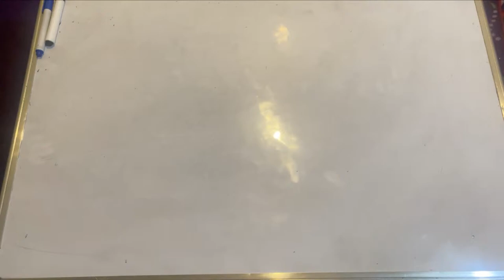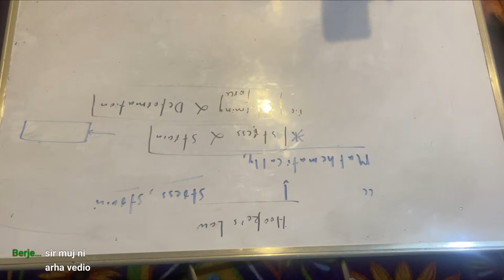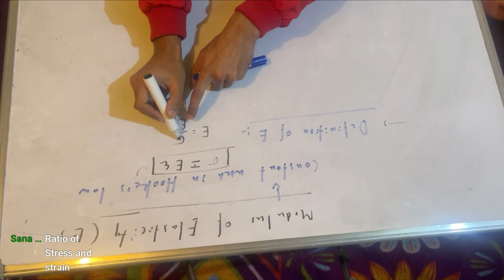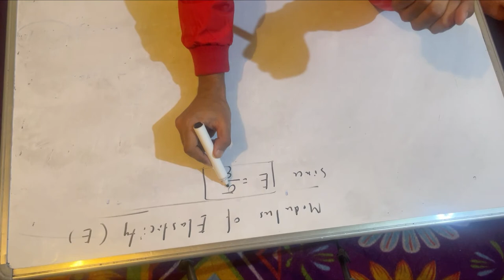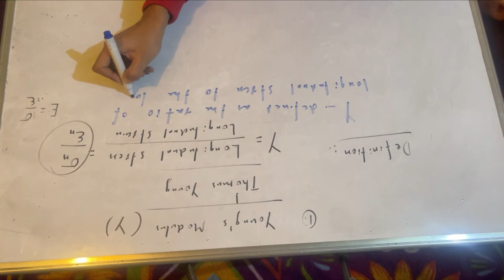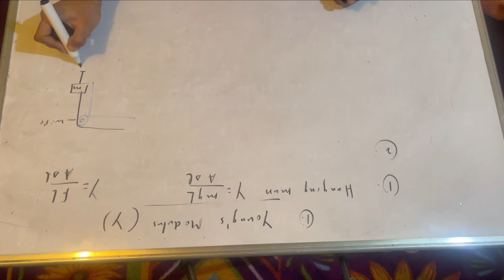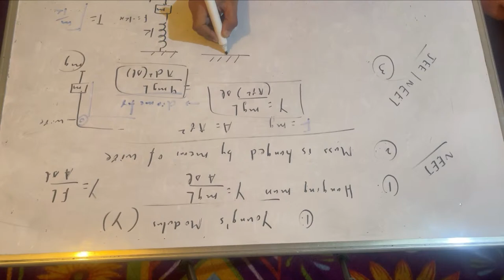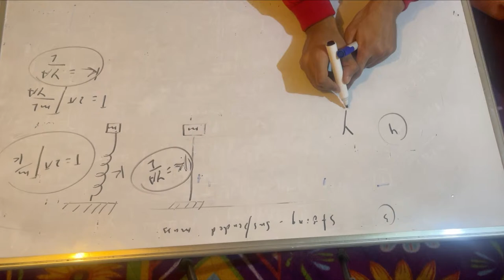Stress Strain curve,Young’s modulus, Thermal stresses | lecture 4 | NEET JEE